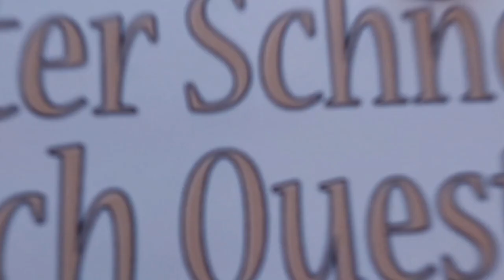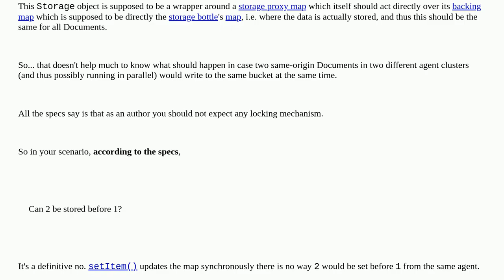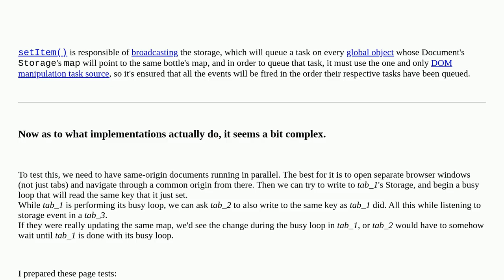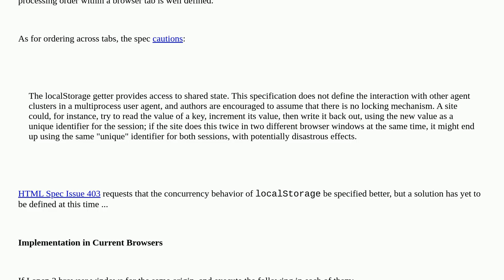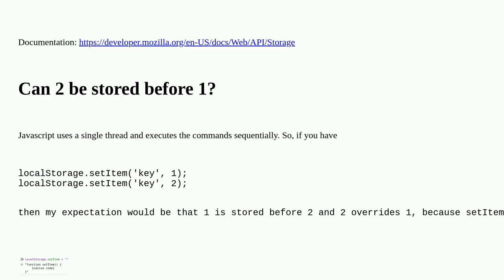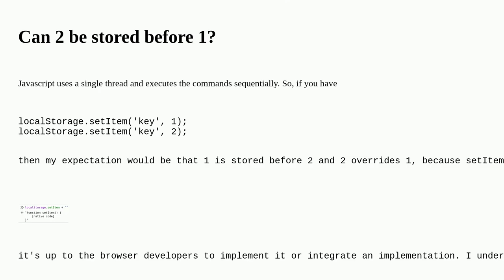In which order storage event is received?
A special thanks goes out to the community

  web-storage dom-events local-storage javascript